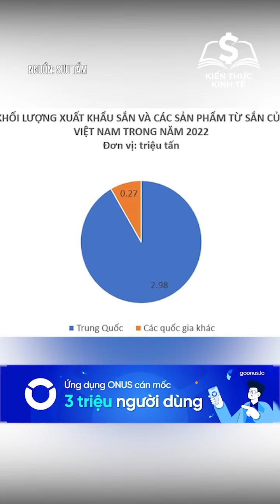“SẮN” XUẤT KHẨU SANG THỊ TRƯỜNG TRUNG QUỐC CHIẾM ĐẾN HƠN 90%